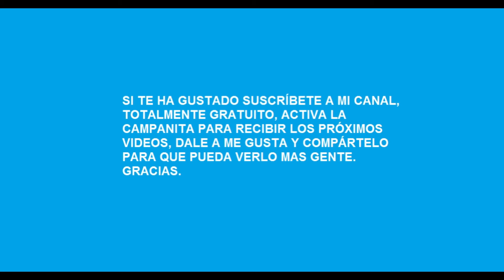EL CLANDESTINO / PEPEMIXXX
PARA TODOS LOS AMIGOS DEL CLUB PEPEMIXXX, GRACIAS POR VUESTRO APOYO INCONDICIONAL.
OS INVITO A VER EL RESTO DE MIS VIDEOS.